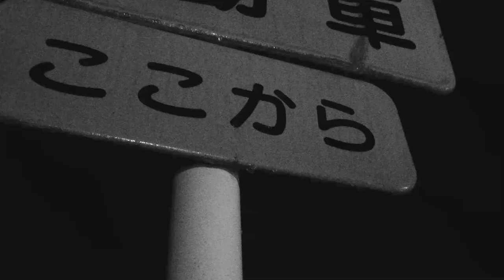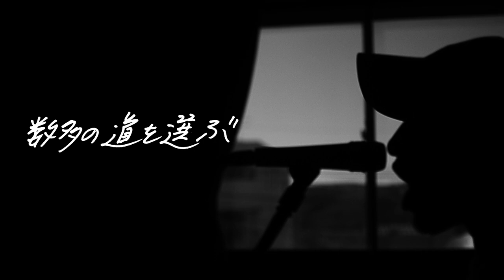6pm / TIED KNOTS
TIED KNOTS RECORDS